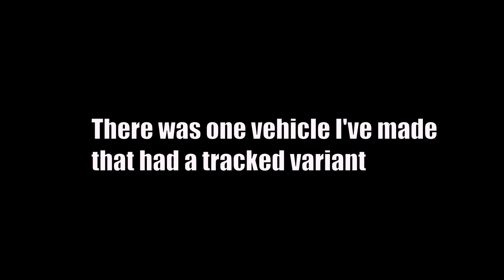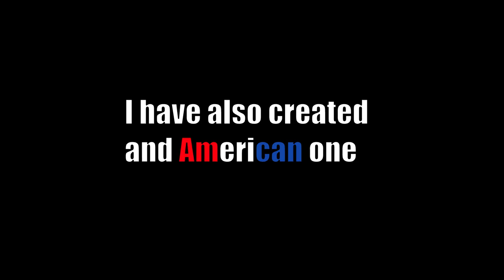Half Track & MORE | Plane Crazy Showcase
Speaking of conveyors, I have gotten carried away and messed with conveyor suspension, especially on weird vehicles like the half track. I hope that this gives you ideas on what to do.